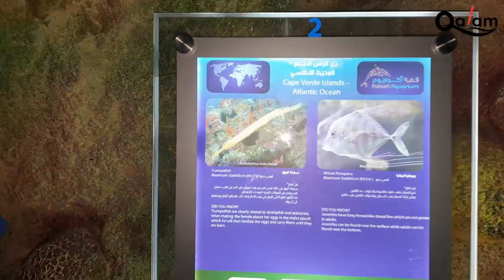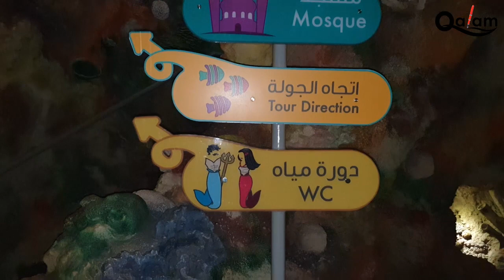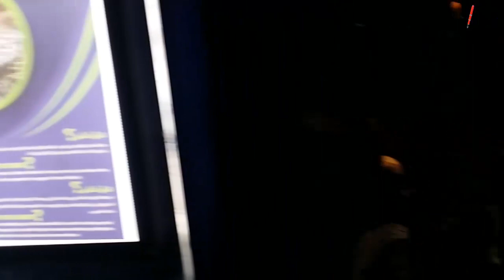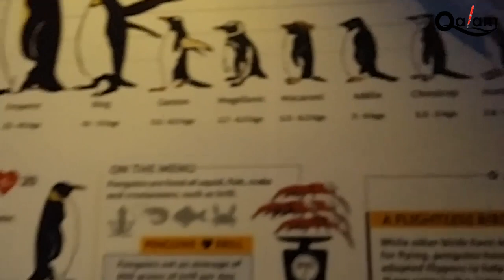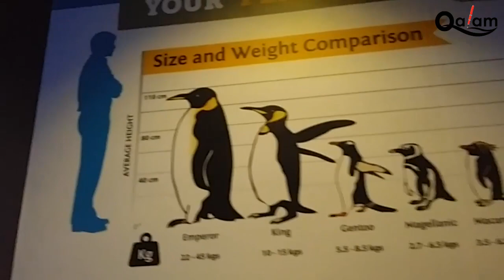"Аквариум"га саёҳат (2-қисм) Жидда, Саудия Арабистони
АКВАРИУМГА САЁҲАТ (2-ҚИСМ) Жидда, Саудия Арабистони

"Қалам" учун Муҳиддин Обидхон қори